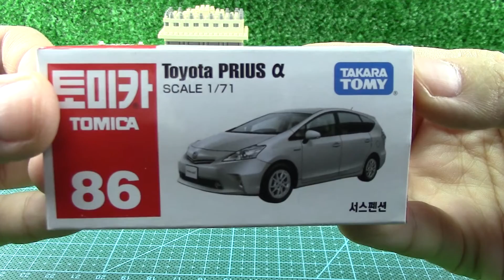Carro de brinquedo - Tomica 086 Toyota Prius (blister) Toyota Prius α 02160 pt